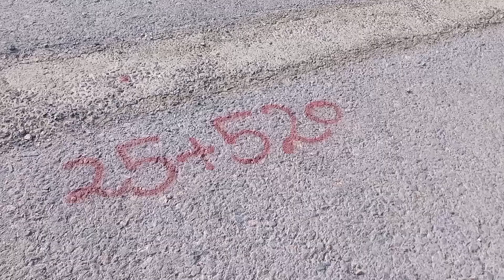hakla di khan motorway updates,piling mashine at work,fateh jang interchange